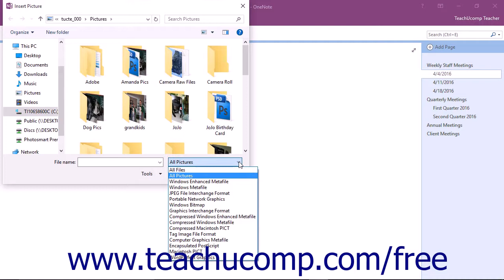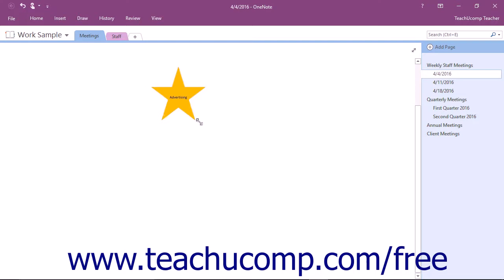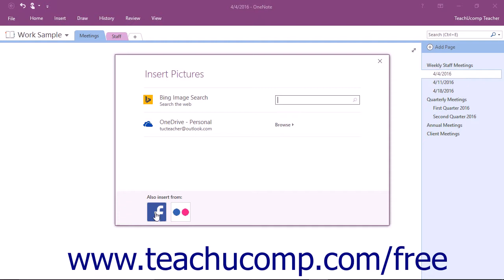OneNote 2016 Tutorial Adding Pictures Microsoft Training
Learn about Adding Pictures in Microsoft OneNote A clip from Mastering OneNote Made Easy. - the most comprehensive OneNote tutorial available. Visit us today!